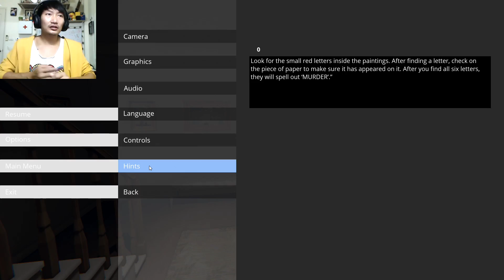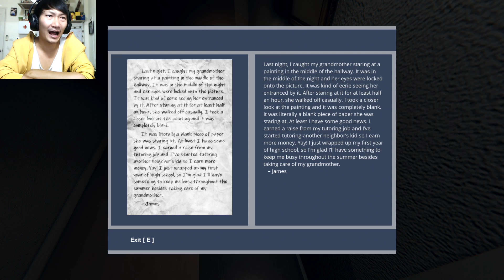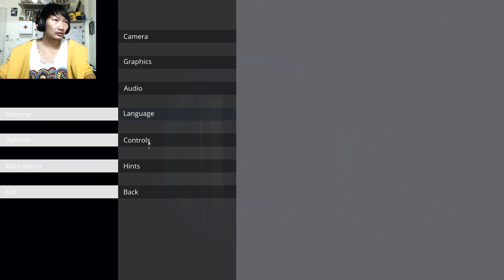God's Basement #3 : ส่งต่อถึงรุ่นลูก